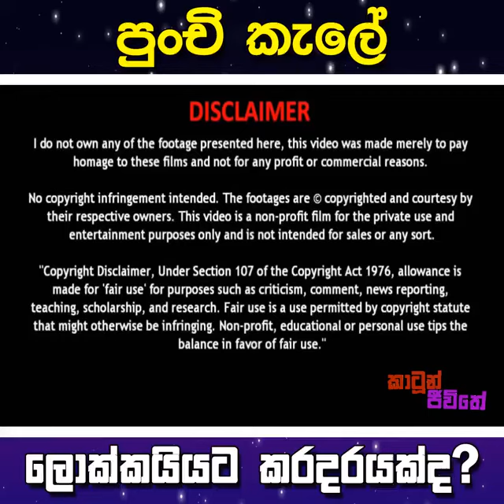පුංචි කැලේ - Punchi Kale Sinhala Cartoon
copy by - කාටුන් ජීවිතේ Facebook